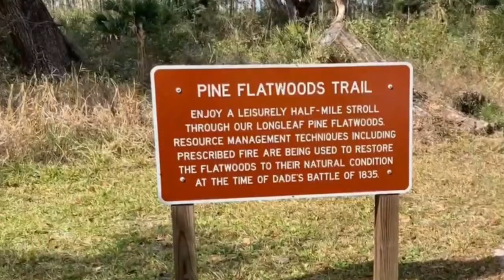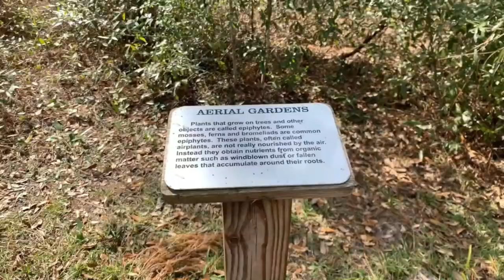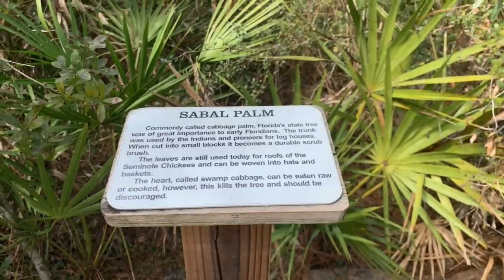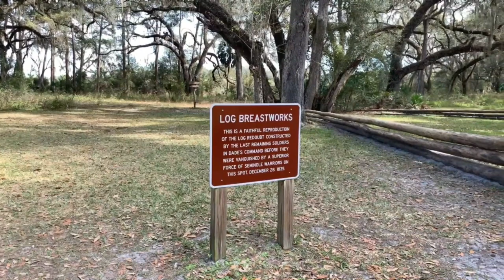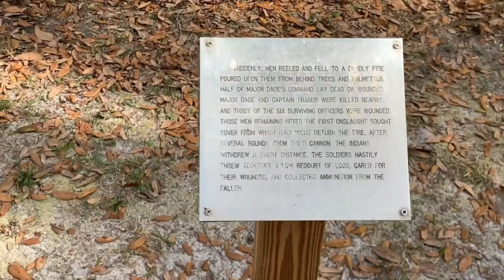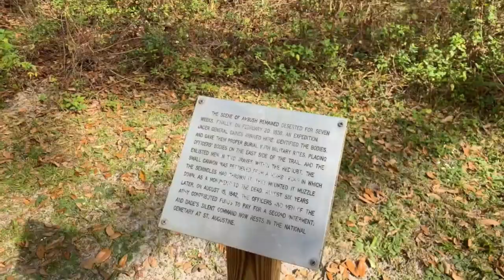Dade Historic Battlefield State Park | We take you and the dogs on a tour.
Dade Historic Battlefield State Park :

We take the dogs on a nice walk through the various nature trails at Dade HistoricBattlefield State Park and we invite you along with us for some beautiful scenery, some history of the park and the battle as well as some dog's eye view perspective.  We previously posted footage of the re-enactment of this battle that occurs on the first weekend each year.   This visit was a few weeks later during a normal weekend and the park was nearly empty.   Great place to get some quiet walks in and view some beautiful nature.